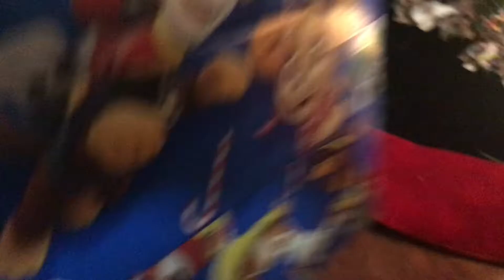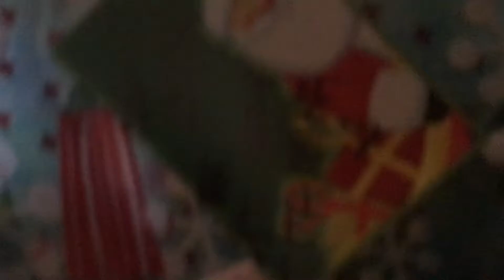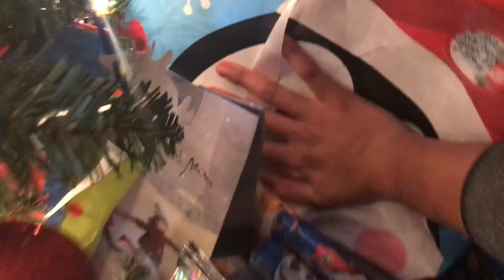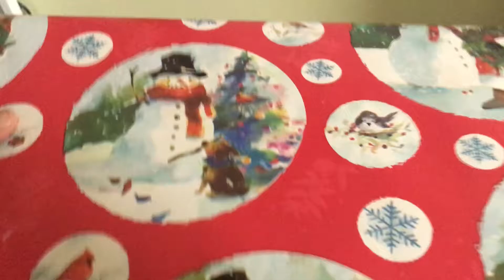Showing the Christmas Presents and my Christmas Tree.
It’s been a wonderful season! Hope you guys choose which one do you like.

Do you like my Christmas presents and my Christmas tree? It’s been wonderful! It’s so pretty! And they look more glorious!!

I’ll send it to Jenny about my special holiday project and my outdoor Christmas decorations would be released on Friday.

If you want more supplies, go to her and spend your Christmas Holiday season. I hope me and Jenny love this part because it was been so polite! See you there!